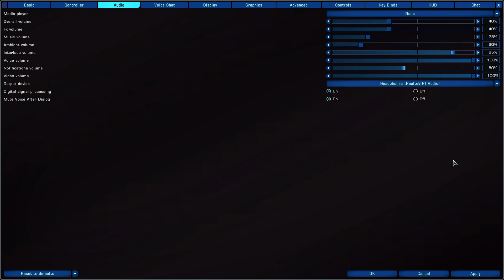Star Trek Online Options Menu: Audio Options Overview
How to change and optimize audio in STO.